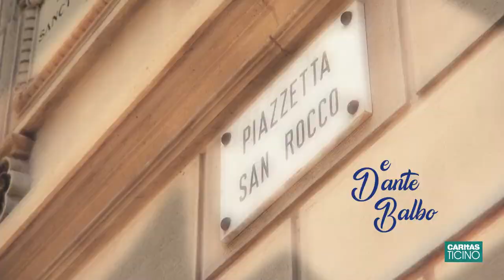Il Vangelo in casa - dall'Oratorio di Lugano - con don Emanuele di Marco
XXV domenica del Tempo Ordinario
Commento al Vangelo di Marco (Mc 9, 30-37)